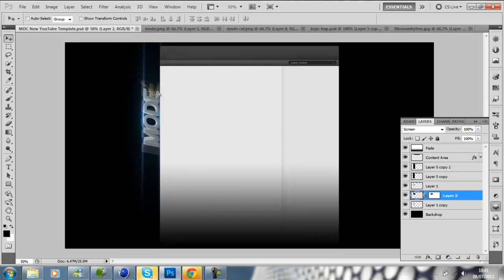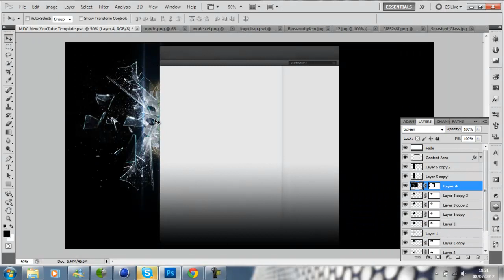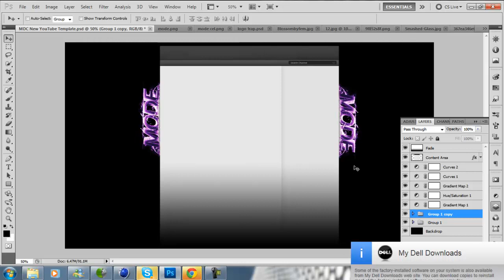Mode Background | Speedart #10 (READ DESC.)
This is also a competition between me and a partner to become lead gfx for mode so maybe comment if you think its good enough?